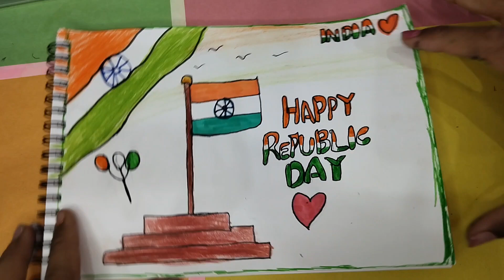Republic Day Drawing / Special Republic Day Drawing / Republic Day Easy Drawing/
Republic day Drawing Special /Drawing/Republic day/🇮🇳

Republic day Drawing pencil colour's
Republic day Drawing School Competition
Republic day Simple Drawing
Republic Ki Drawing
26 January Drawing
Republic day Drawing With Colour's
Republic day Easy And beautiful Drawing
Super Republic day Drawing
Easy Republic day Drawing
Republic day